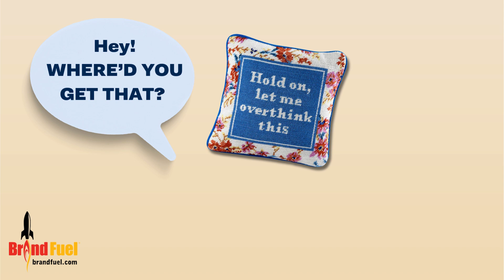Customize Your Furbish Pillows! A New Brand Fuel Partnership.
We are super excited about our unique relationship with our friends at the retail brand, Furbish Pillows! These high-quality, original gifts are on (needle!) point and will leave your gift recipients (clients, employees) in stitches. Hilarious, boisterous, fun sayings with your logo on the flip side.